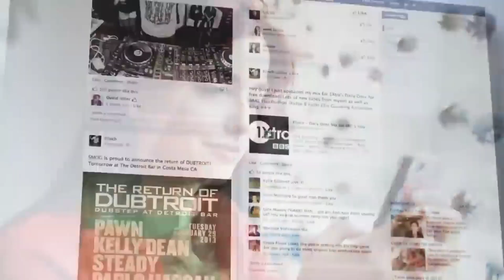Best Motivational Video | Inspiration About the life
motivation about the life
sucess in life
never give up
change your life with the positive attitude
Motivational video
Motivational speech for sucessfull in life
Motivational speeches
Motivational status
Motivational speech for getting up
Motivational
inspirational speeches
inspirational video
inspirational video never give up
inspirational quotes